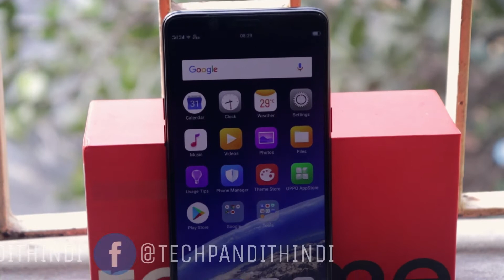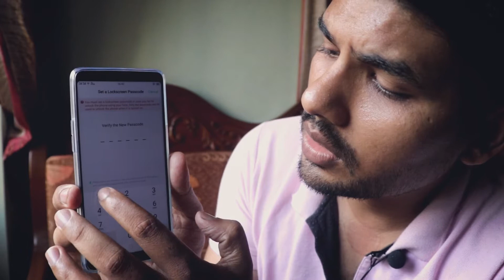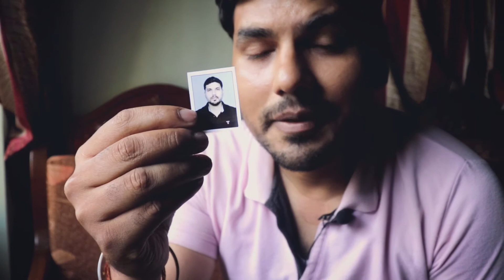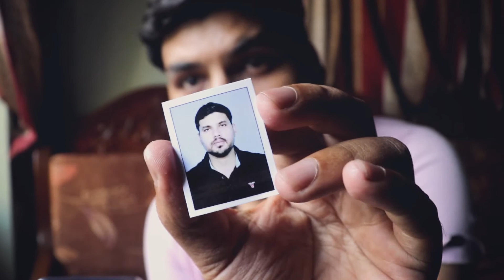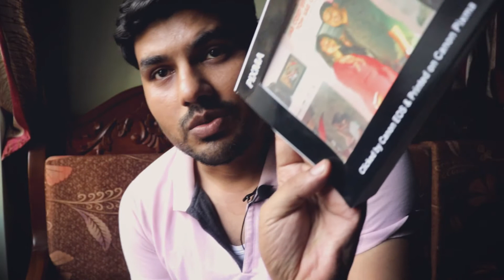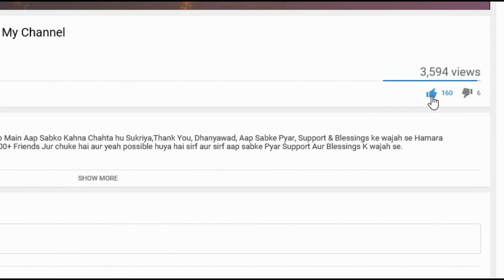Realme 1 Face unlock Kitna Secure hai ?? Kya Aapka Phone Secure hai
Realme Face Unlock

how is realme faceunlock ,

how much reame face unlock is secure .

Realme 1 ka Face Unlock kya aapke phone ko secure rakhta hai !!
AGAR AAP REALME 1 SE JURE KUCH SAWAL PUCHNA CHAHTE HAI TO COMMENT KARE…
Namaskaar Dosto, Aaj hum dekhenge Realme 1 Face Unlock, Kitna secure hai Realme 1 ka face unlock,Kya aapka phone secure rahega realme k face locking se , kya aapko face unlock use karna chahiye apne realme mein, yeah sab hum Dekhenge .
 Dosto kya aap bhi Realme 1 ke face unlock ko use karte hai , to ish video ko Jarur Dekhiye ,
 Hum dekhenge ki kya aapko face unlock use karna chahiye realme phone  mein .
Dosto ish video ko jarur se dekhe aur jyada se Jyada SHARE kare  Aur LIKE kare .

Dosto Mujhe umeed hai ki yeah video aapko pasand aayegi.

"ENJOY THE TECHNOLOGY"